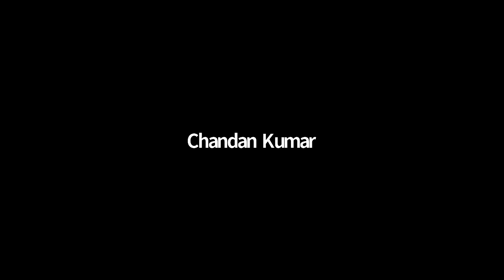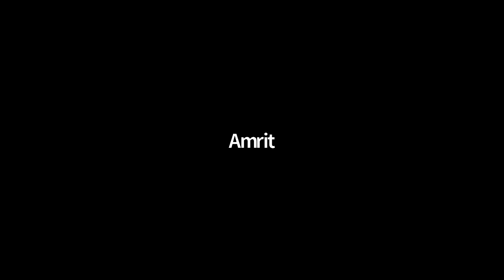Lecture 3 | Surface Chemistry | Catalysis | Class 12 | NEET